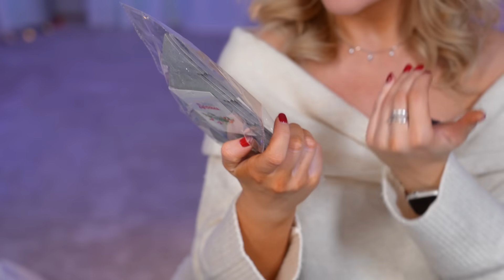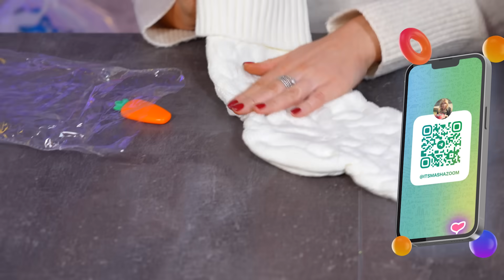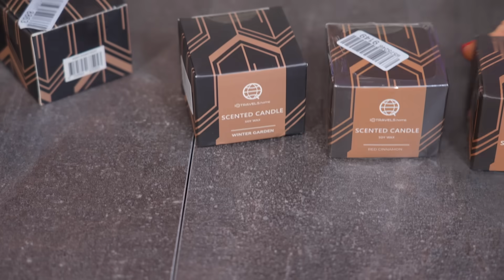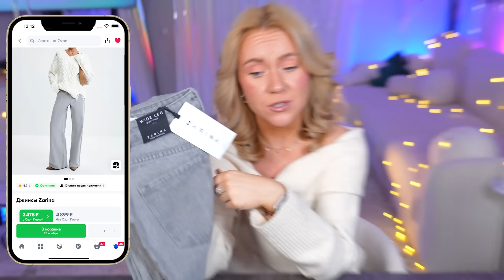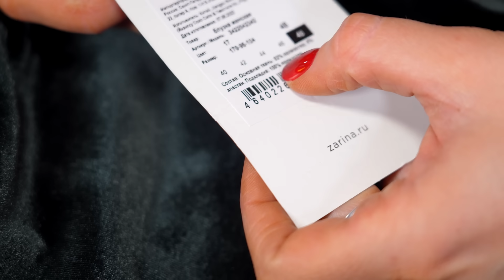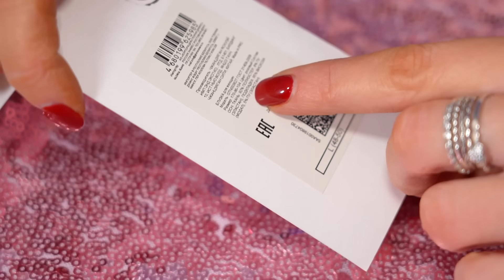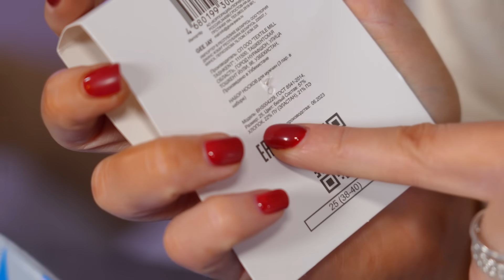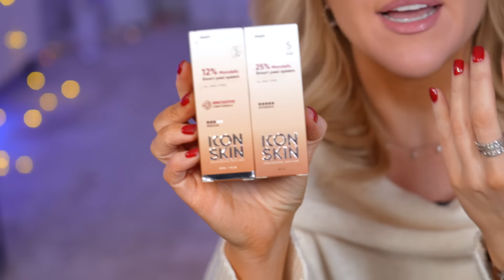Большая Распаковка с OZON🌲 Готовимся к Новому Году и Зиме | Одежда, Декор для дома, Посуда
Приобретайте наборы бокалов Royal Wellfort со скидкой до 79% в магазинах сети Магнит!
Период акции с 15 ноября 2023г. по 13 февраля 2024 г.
Erid: 2SDnje8QkyW

Свеча мини (все ароматы так же можно найти в этой карточке)